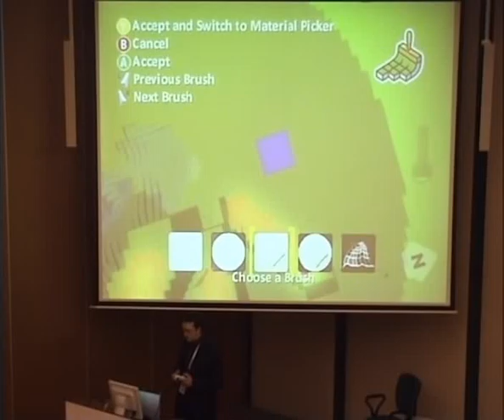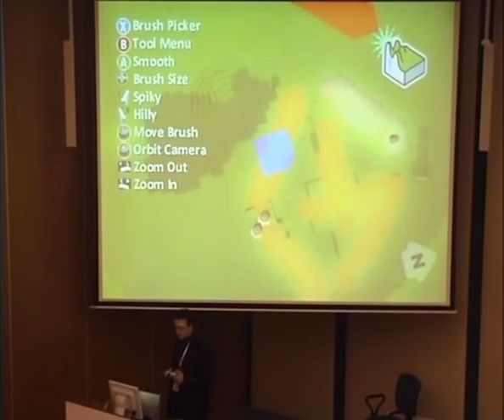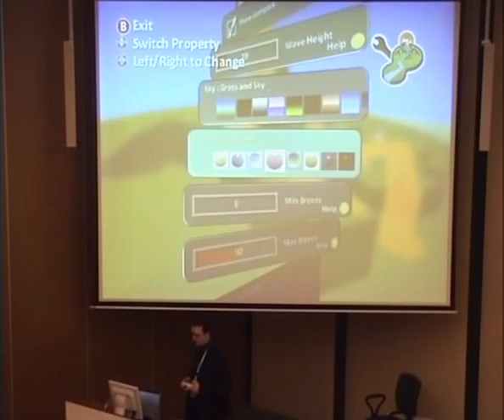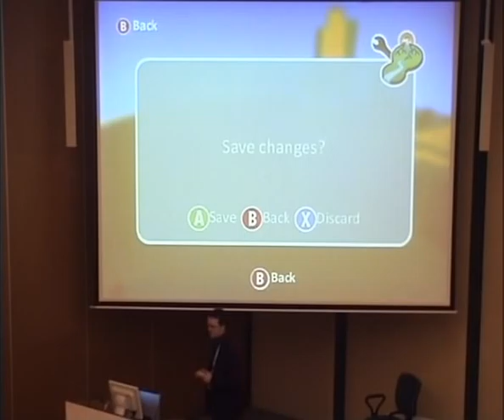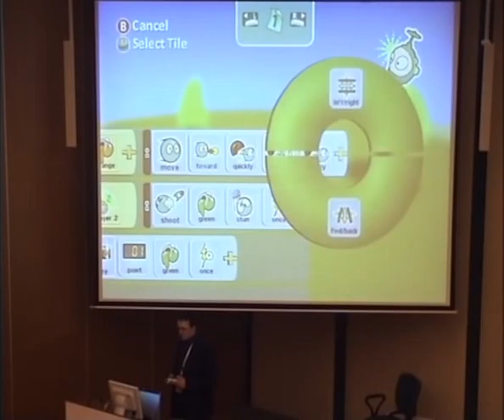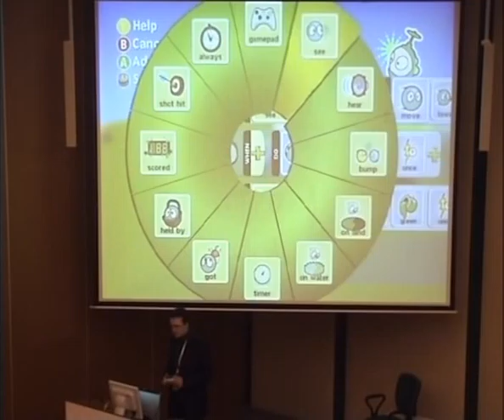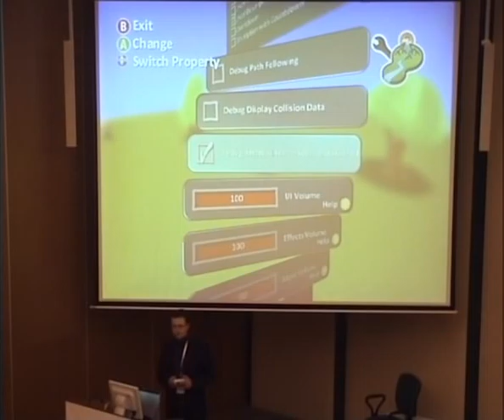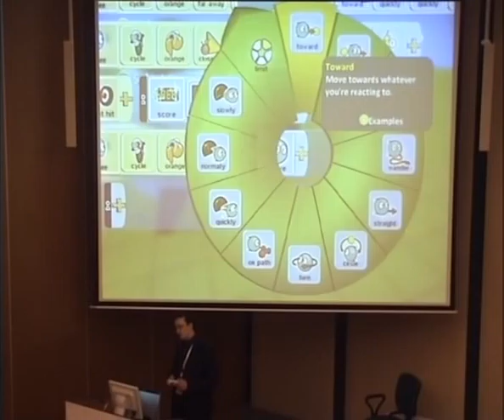4Developers Mateusz Kierepka - BOKU aktualnie... Part 4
Mateusz Kierepka's presentation BOKU aktualnie KODU (Xbox 360)  czyli nowatorski wizualny język programowania given at the biggest Polish programming conference - 4Developers. The event took place on March 7th, 2009 in Krakow, Poland. It hosted 4 parallel tracks: Java, .NET & C#, Dedicated Languages and IT Project Management. Stefan gave this talk during the Dedicated Languages session. This lecture is in Polish